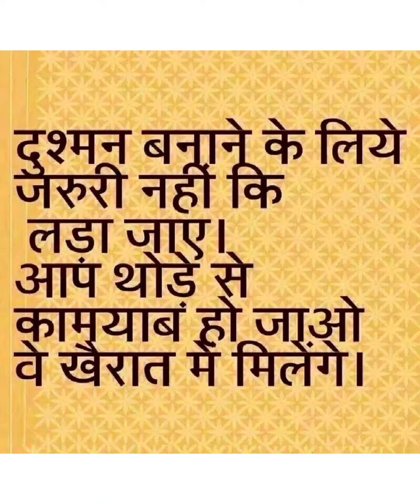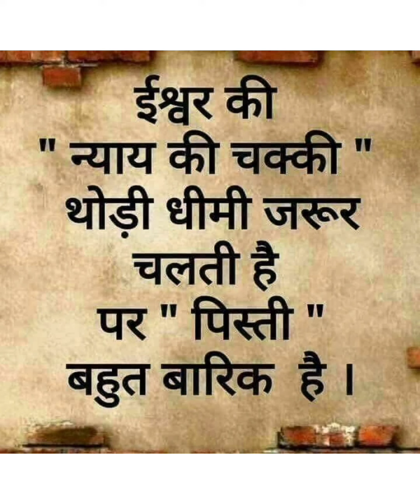Life lessons- 2 💕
Thought of life true lines.